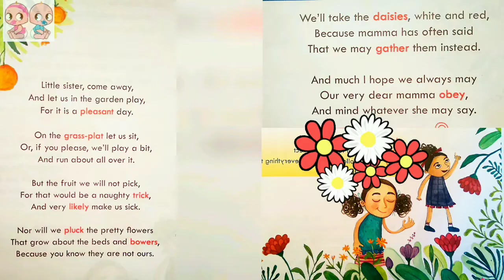English Poem Come And Play In The Garden | Jane Taylor | English Rhymes | Lyrics+Actions